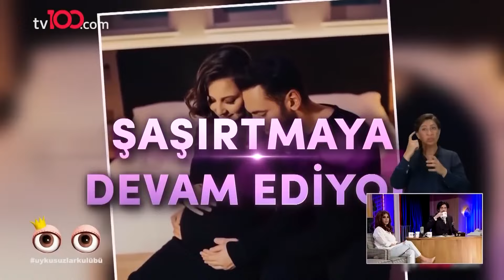İrem Derici İle Medya Arkası | Okan Bayülgen İle Uykusuzlar Kulübü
"İrem Derici'den oyunculuk performansı" İrem Derici ile Medya Arkası | Okan Bayülgen ile Uykusuzlar Kulübü